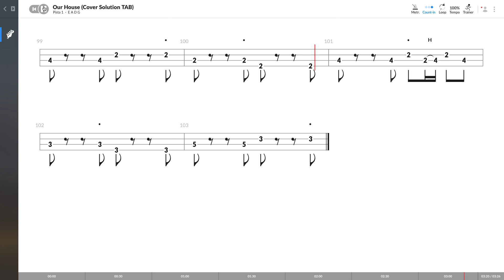Madness - Our House (BASS TAB PLAY ALONG)